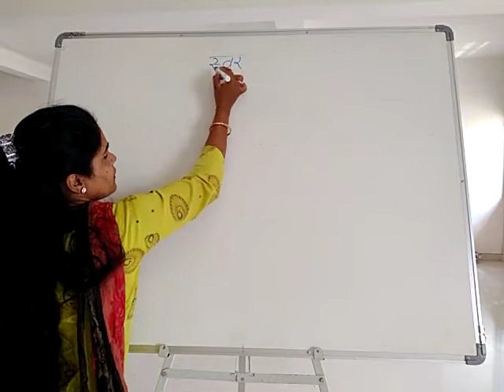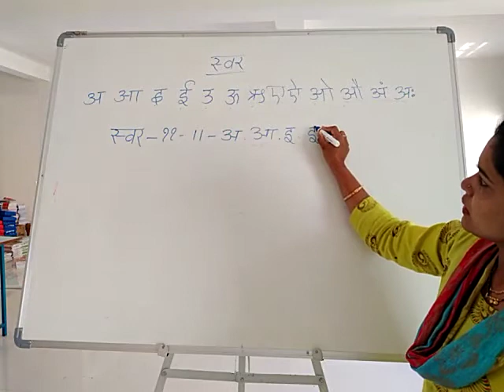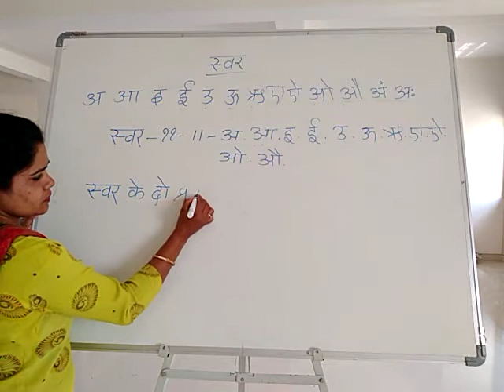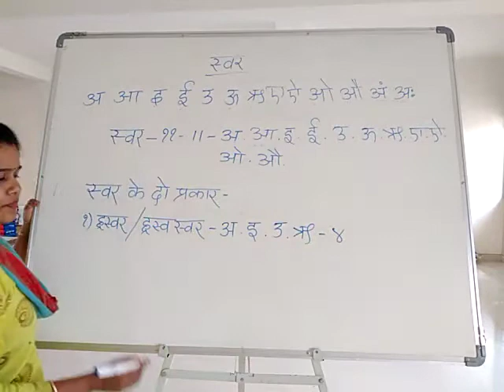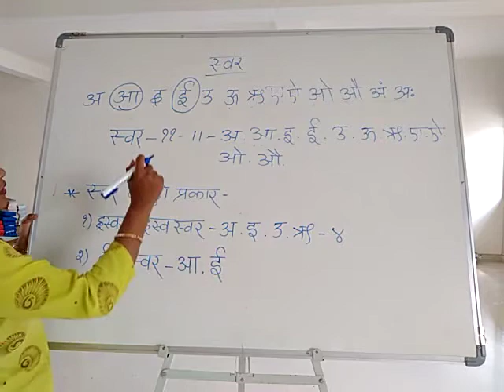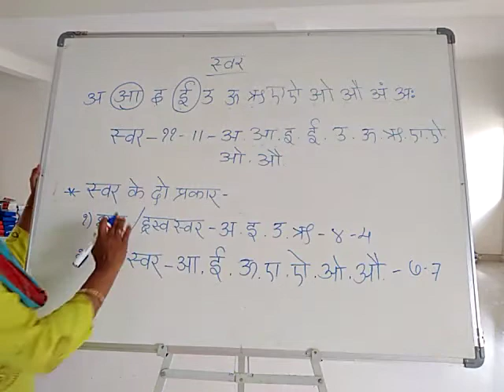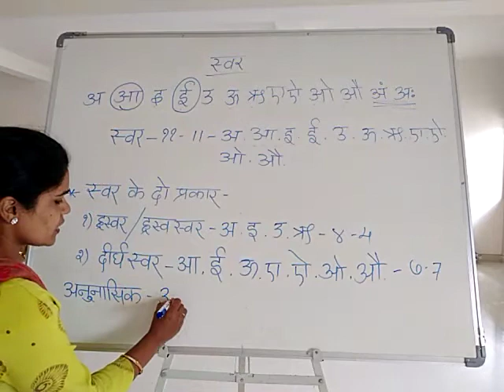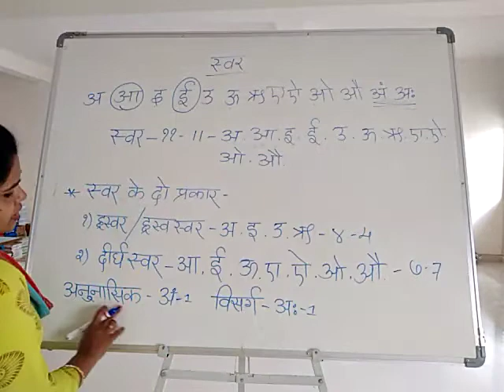Class-5- Hindi- Swar aur Swar Ke Prakar